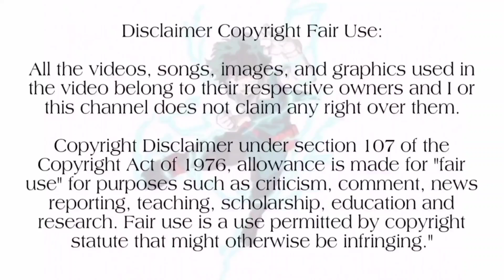⚡Kabaneri of the iron fortress⚡|Episode -09|பகுதி -09|Anime Explanation In Tamil|Hari's voice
வணக்கம் நண்பர்களே🌚

Check it out the complete playlist of this anime